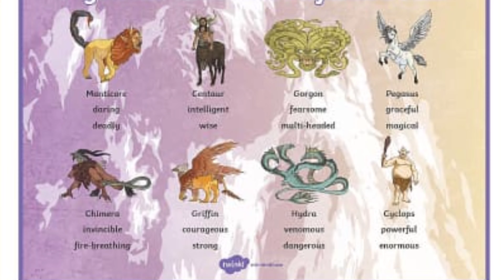JERSEY DEVIL | JERSEY DEVIL CAUGHT ON CAMERA | KNOCK TO KNOW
Description - In this video I've told you about jersey devil the beast of new jersey people call him the child of devil I've told you how he was born and also how a man captured jersey devil in this video  for full information please watch the video hope you'll enjoy the video thankyou.

THANKYOU